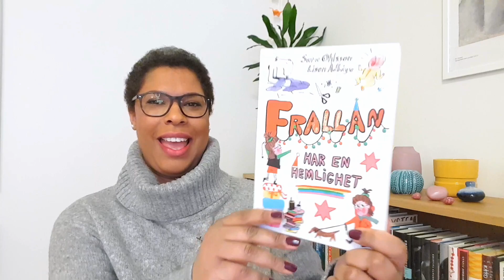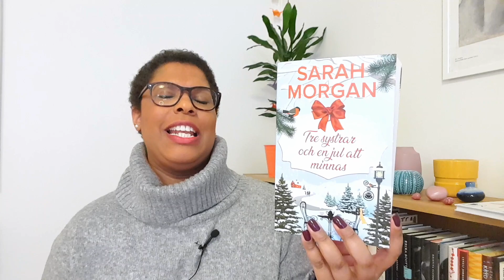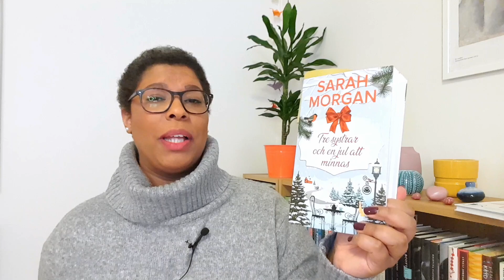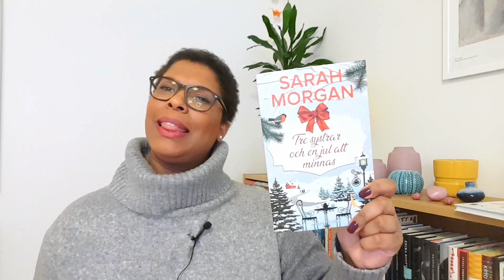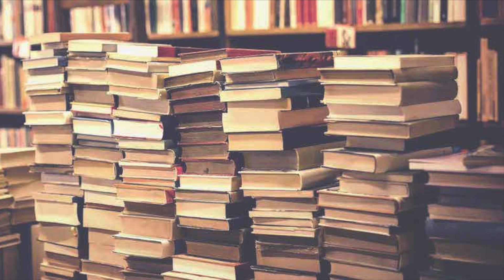Vad blev läst i december 2019?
I december läste jag tre böcker:
Frallan har en hemlighet av Sara Ohlsson och Lisen Adbåge
Tre systrar och en jul att minnas av Sarah Morgan